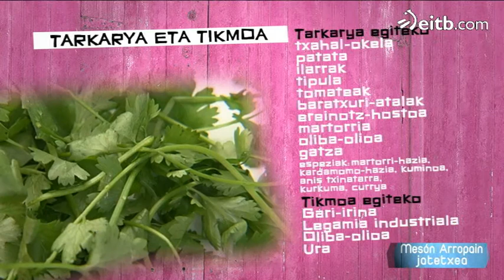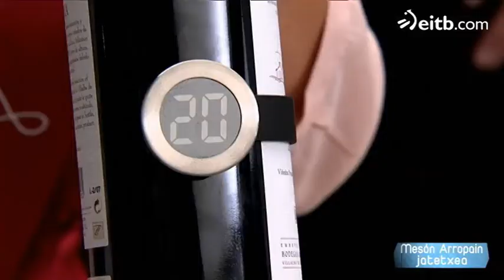Tarkarya eta tikmoa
Lekeitioko Arropain jatetxeko Jabier Zapirainek eta Sonam Dolma Tamang sukaldariak Nepalgo errezeta bat dakarkigute.